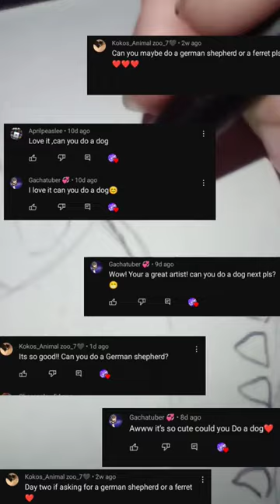Attempting to draw a German shepherd